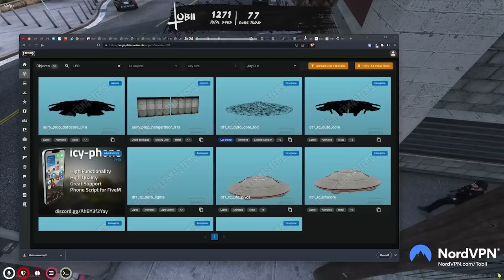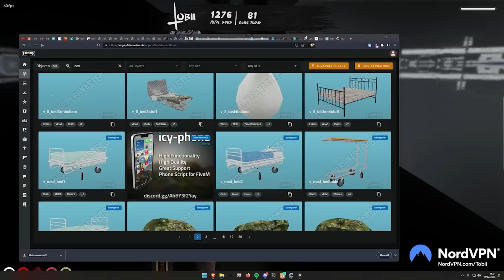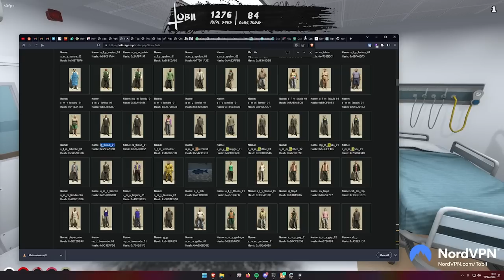Trolling NoPixel as an Alien👽